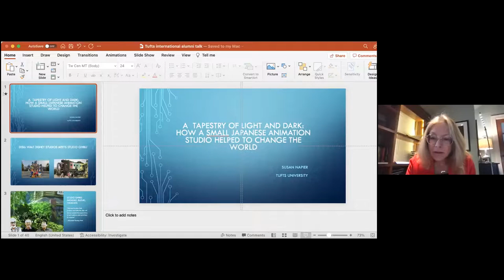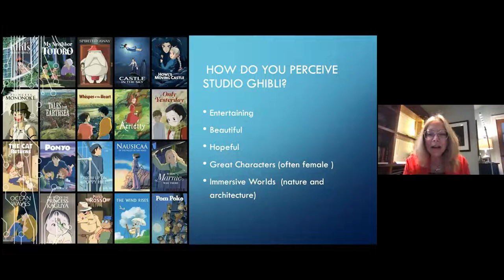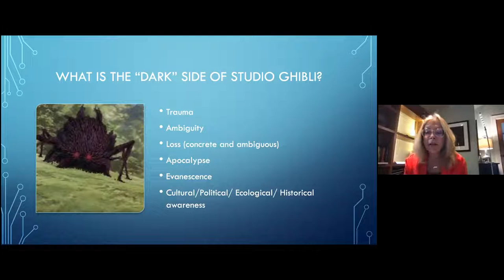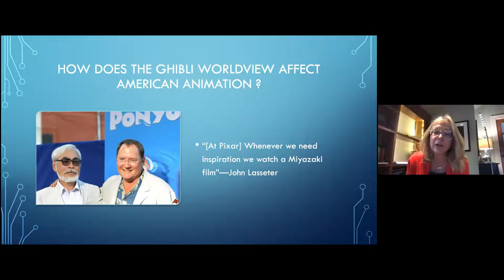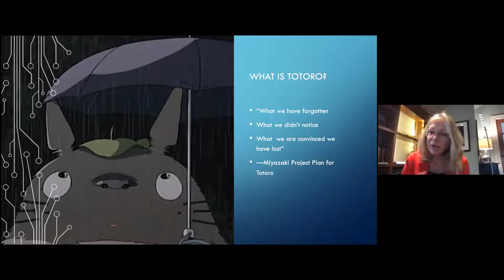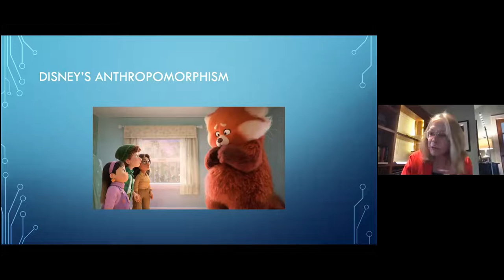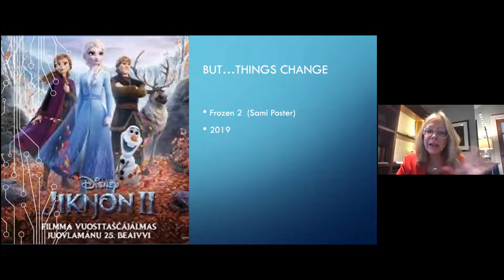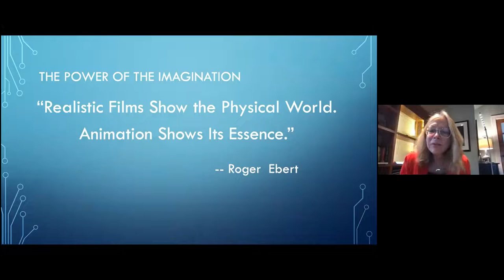A Tapestry of Light and Dark: How a Small Japanese Animation Studio Helped to Change World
This talk discusses the works of Hayao Miyazaki of Japan’s Studio Ghibli, arguably the greatest living animator in the world today, in terms of how his films have engaged with the world around us. Miyazaki’s works offer global audiences a rich, compelling and unique vision that stands in important contrast to the animated films of Walt Disney Studios. Disney consistently gives us filmic visions in which good defeats evil, ending with a hopeful, “happily ever after” form of closure. In contrast, Miyazaki’s work and other films from Studio Ghibli present the world as a complex space in which light and dark interweave to create an often shadowier, more  ambiguous vision of life. The talk will discuss some of Miyazaki’s most important films, especially “My Neighbor Totoro,” “Princess Mononoke,” and “Spirited Away” in terms of how Miyazaki uses character, narrative and imagery to present a multifaceted aesthetic space that is both appealingly immersive but also challenges us to approach the world in new and significant ways.

This webinar is presented by Susan Napier, Goldthwaite Professor of Rhetoric at Tufts University.